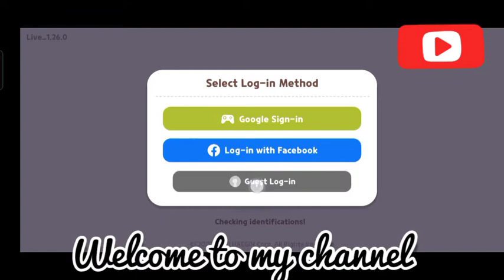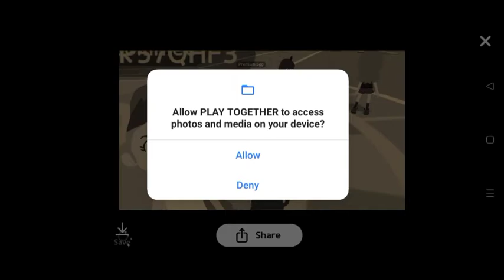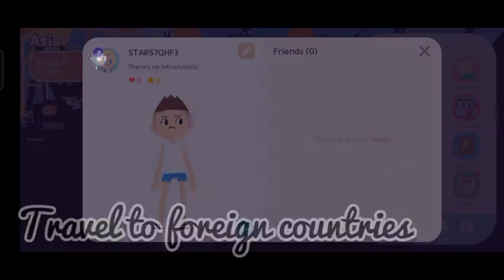Play together gameplay in Tamil - Gameplay Walkthrough - Tutorial (iOS, Android)/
Play together gameplay in Tamil, Play together gameplay, Play together game tutorial for beginners,how to play Play together game